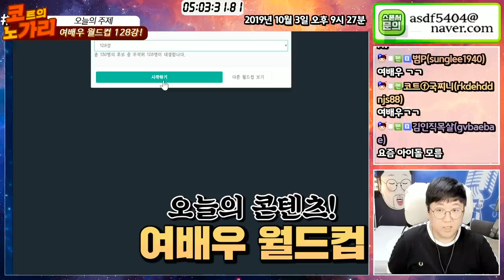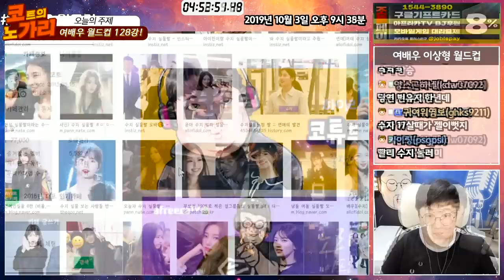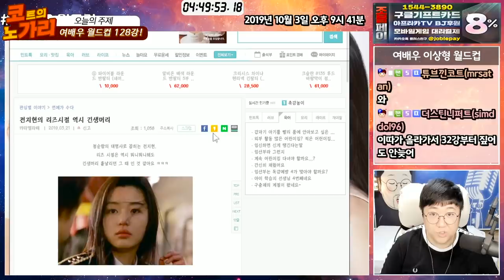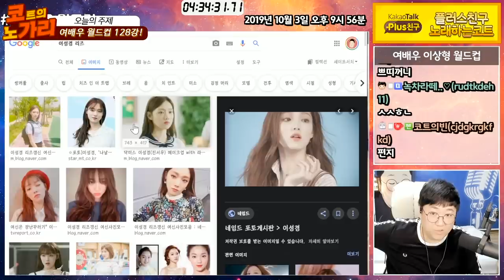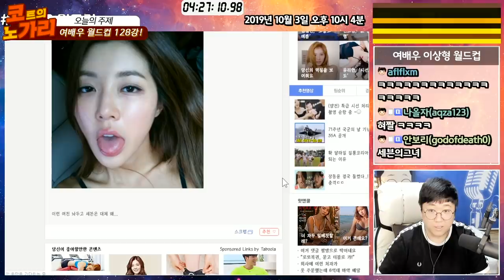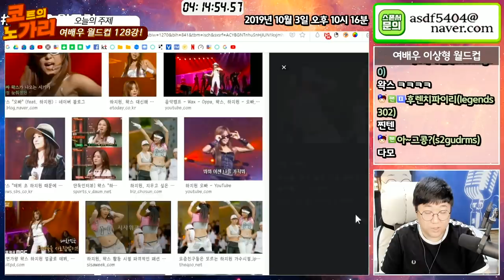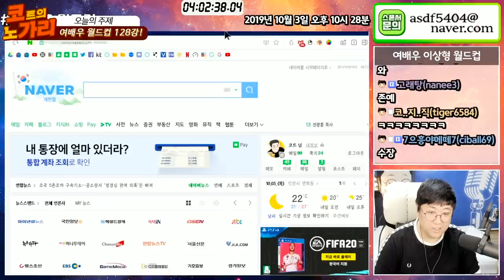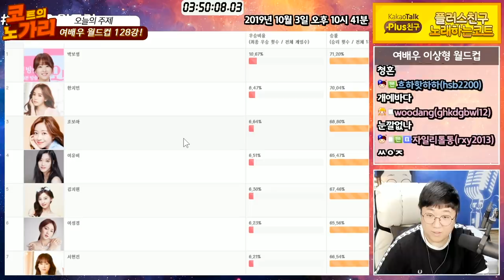코트의 최애 여배우는??? 여배우월드컵 [노래하는코트]